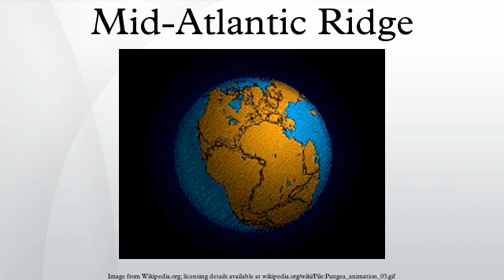Mid-Atlantic Ridge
The Mid-Atlantic Ridge is a mid-ocean ridge, a divergent tectonic plate or constructive plate boundary located along the floor of the Atlantic Ocean, and part of the longest mountain range in the world. In the North Atlantic, it separates the Eurasian and North American Plates, whereas in the South Atlantic it separates the African and South American Plates. The Ridge extends from a junction with the Gakkel Ridge northeast of Greenland southward to the Bouvet Triple Junction in the South Atlantic. Although the Mid-Atlantic Ridge is mostly an underwater feature, portions of it have enough elevation to extend above sea level. The section of the ridge that includes the island of Iceland is also known as the Reykjanes Ridge. The ridge has an average spreading rate of about 2.5 cm per year.